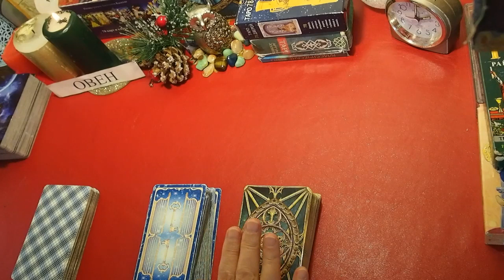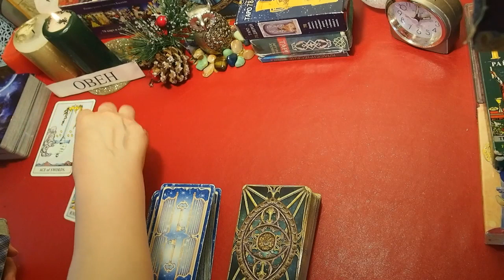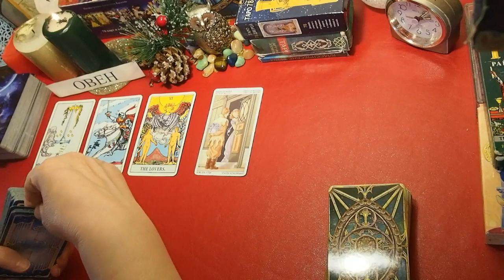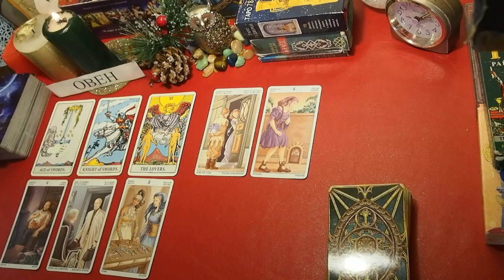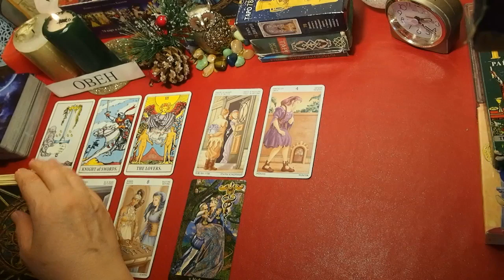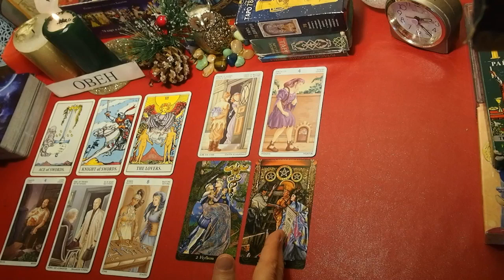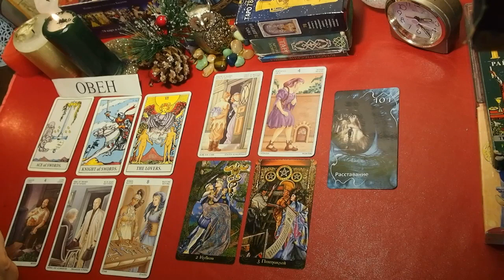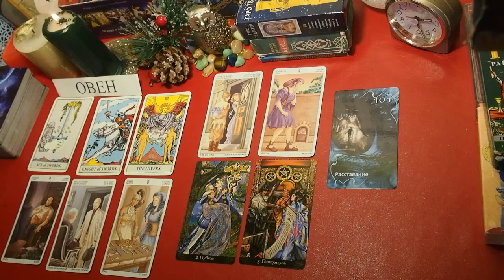ОВЕН. Дамский прогноз. ИЮЛЬ 2020. События, неожиданности, тайны. Таро.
ОВЕН.  ИЮЛЬ 2020 года. Дамский таропрогноз от Татьяны Шамановой. Расклад Таро -   Что уйдет? Что придет? Неожиданности и тайны. Совет Оракула.
ТАРО  гадание  - События в сферах жизни -  Отношения.  Деньги. Семья, дети.  Работа. Бизнес.
Прогнозы для Овнов: ВРЕМЯ ПЕРЕМЕН. Таропрогноз. НАПЕРЕКОР СУДЬБЕ ВОРОНКА СУДЬБЫ ТОП-5 главных событий на 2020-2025 годы. Переход границ. ПРОГНОЗ на 2020 год - ПЕРЕЛОМ 2020